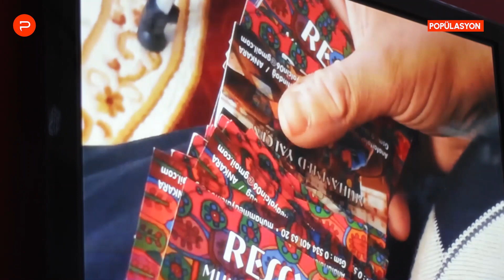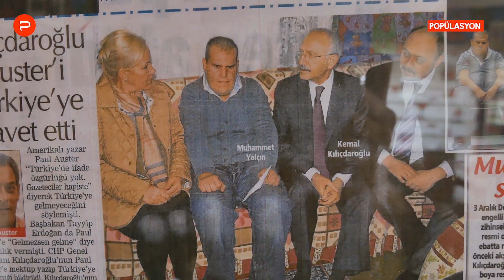Evini Sanat Eserine Dönüştüren Ressam Muhammed Yalçın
Muhammed Yalçın Ankara'da yaşayan zihinsel engelli bir ressam ve bilindik ressamlardan oldukça farklı bir stile sahip. Çünkü ailesiyle birlikte yaşadığı evin her santimetrekaresini de tuval olarak kullanıyor o. "Engelli" olmasına rağmen imgelerini dışa vurmak için kağıt, tuval ya da duvar ayırt etmeyen Muhammed Yalçın'ın dünyasına konuk oluyoruz bu kısa belgeselde.

Muhammed Yalcin is a mentally handicapped painter who lives in Ankara, but he is quite different from the regular painters, because not only he uses regular canvas but also the walls of his family's shanthouse to express his imagery. In this short documentary, we observe his daily life along with his father's narration regarding their journey.